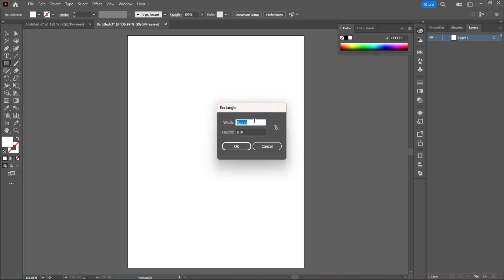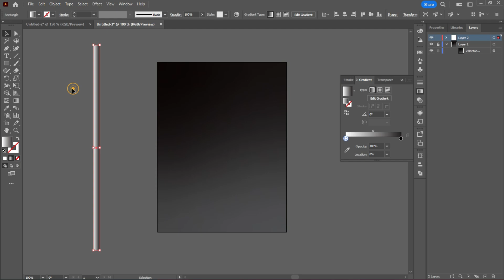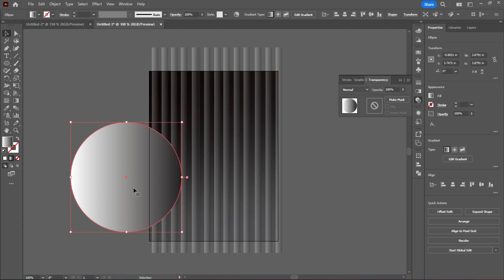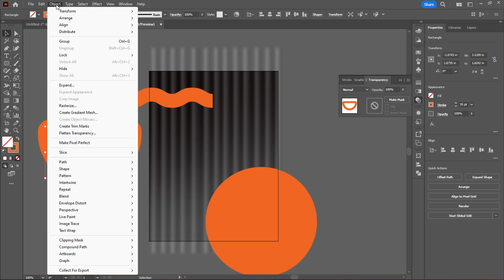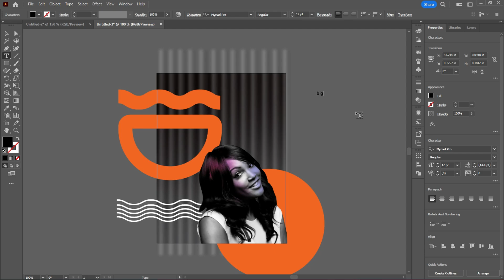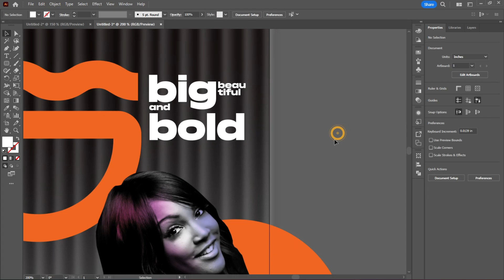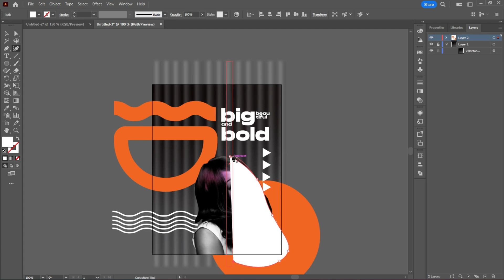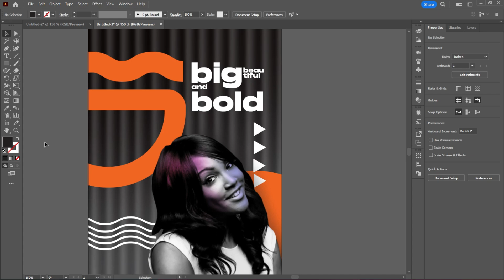How To Make Trendy, Special and Simple Social Media Post Design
Hello everyone, welcome back to my another Tutorial, In today's video i will show you. How To Make Trendy, Special and Simple Social Media Post Design, using adobe Illustrator cc 2023, I am very sure if you follow the steps in this video you will arrive at the same just like what you see in the video.

Use File:
FONT: